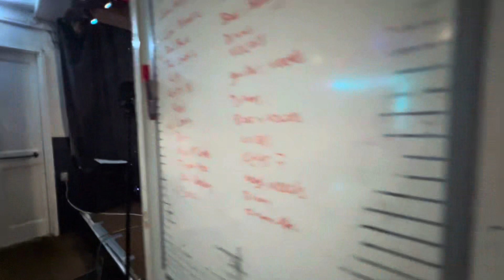Moodie Blues IOAJAM night IOA, JAM at Sacketts Grove, Clacton.